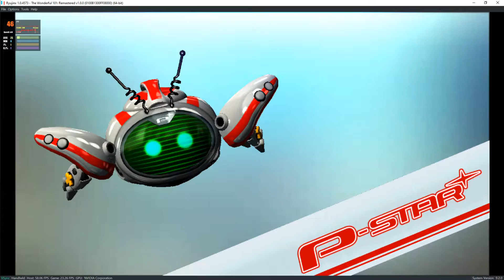Ryujinx 1.0.4573 | The Wonderful 101: Remastered [SWITCH EMULATION]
My spec:
GPU: RTX 2080 Ti
CPU: Intelt(R) Core(TM) i7-7800X CPU @ 3.50GHz
Memory: 32 GB RAM (31.71 GB RAM usable)
Operating system: Microsoft Windows 10 Home